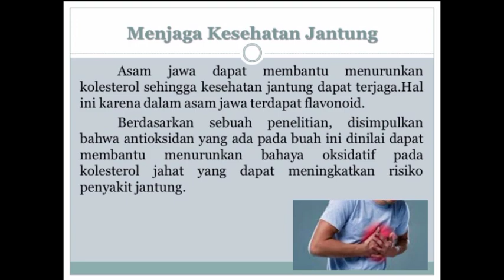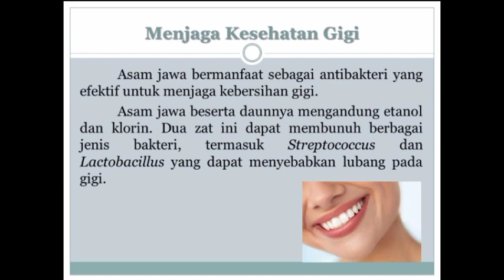Manfaat Asam Jawa untuk kesehatan